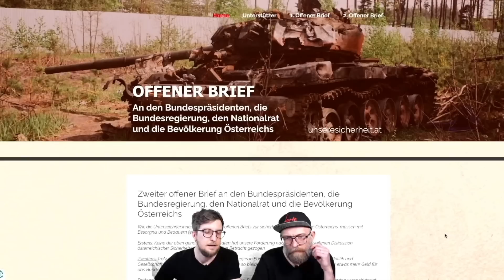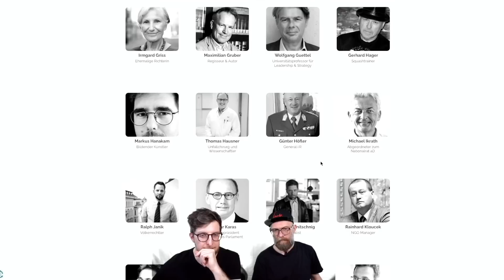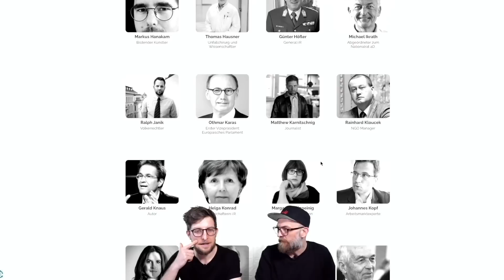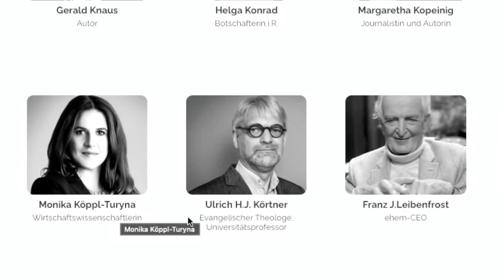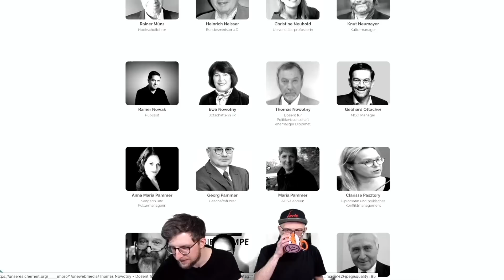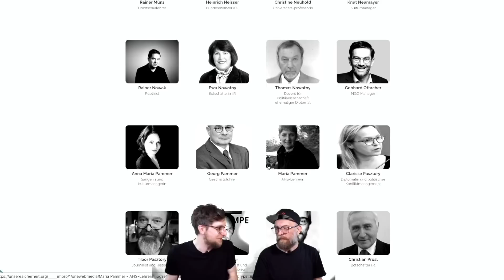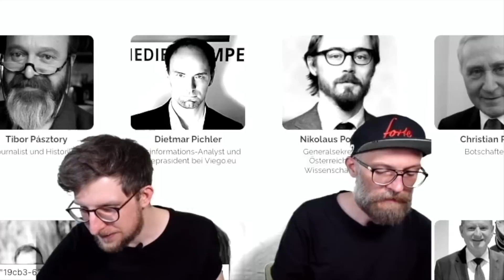🪓📺"Experten oder Kriegstreiber!?" – Alles Gute Österreich Clips 126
💸SPENDEN:
Unterstütze diesen Kanal mit einer freiwilligen Spende:

Kontoinhaber: 0punkt Universum OG
IBAN: AT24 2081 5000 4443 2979
BIC: STSPAT2GXXX